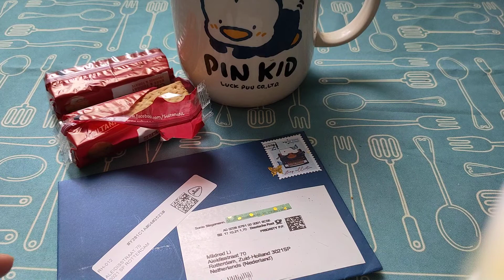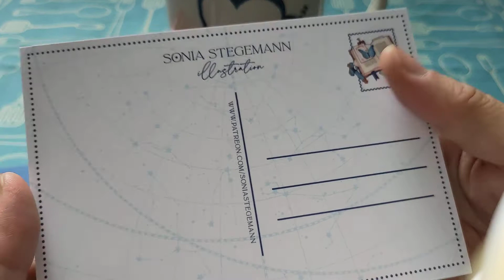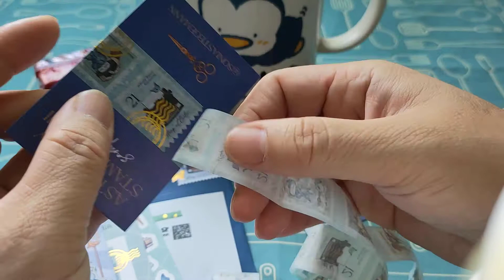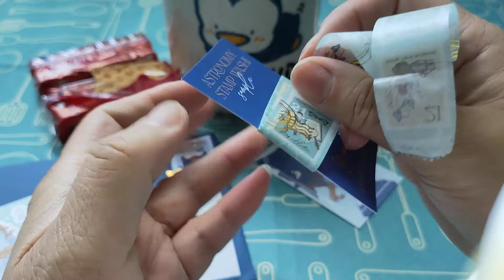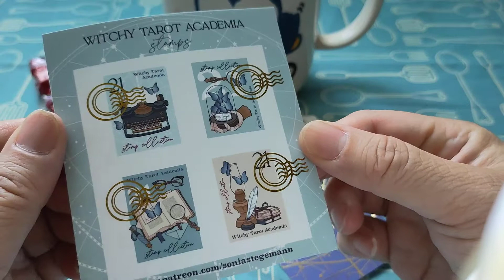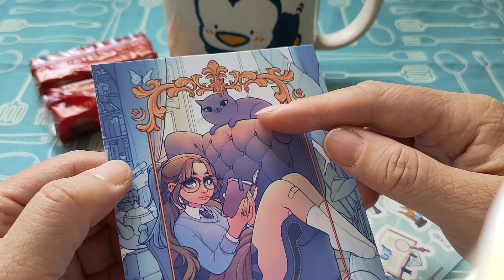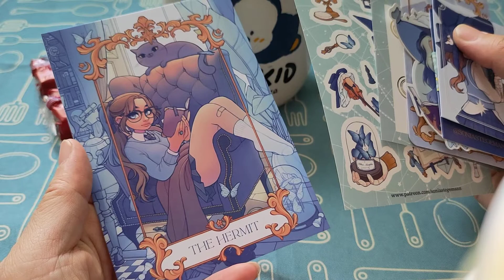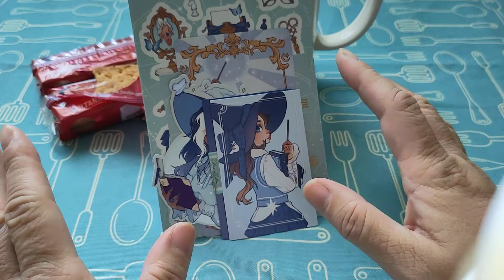Sonia Stegemann October 2021 Monthly Patreon Rewards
Theme : Witchy Tarot Academia
Month : October 2021
Items Patreon
Business card, Washi tape sample, Stamp sticker sheet, Sticker sheet, Tarot card The Magician, Postcard The Hermit, Thank you card.
On Etsy under same name Sonia Stegemann other Incredibles items are sold and can be purchased as well ; I do not have as one of her Patreons.
But I am interested in :
From the same collection Witchy Tarot Academia
- The biggest patch
- Postcard
- A5 Notebook